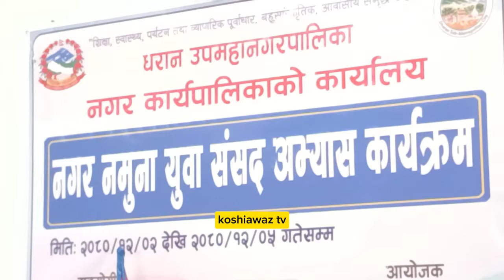मेयर साम्पाङको दौडधुप, अफगानिस्तानमा ४–५ लाखको सपना देखेको देखि चियोचर्चासम्म Harka Sampang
संसद अभ्यासमा पनि पुगे, खानेपानीले नै मेयरमा चुनाव जितेको सुनाए, जंगलको पानी किन नचलाको भन्नेलाई जवाफ दिन पुगे Full Video